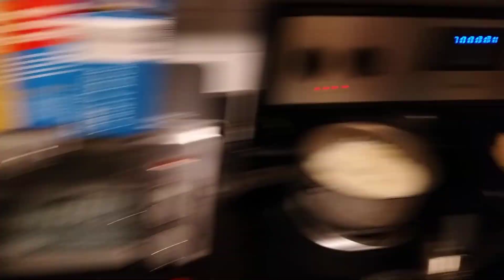Cooking Nov. 3